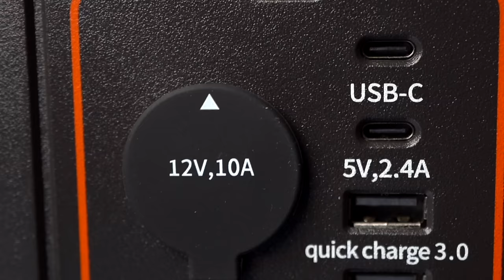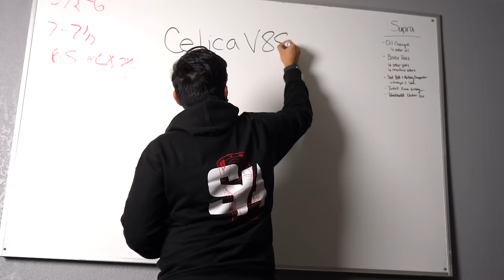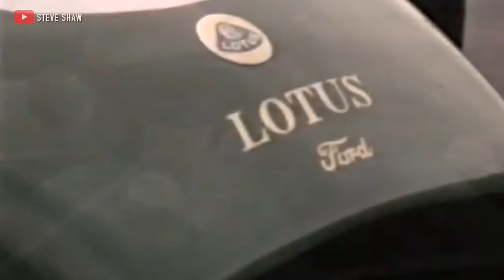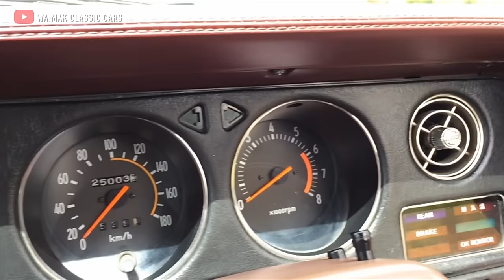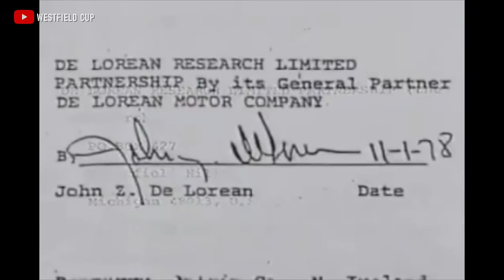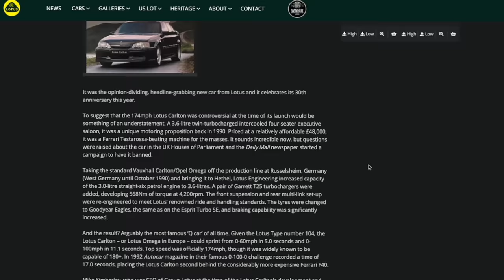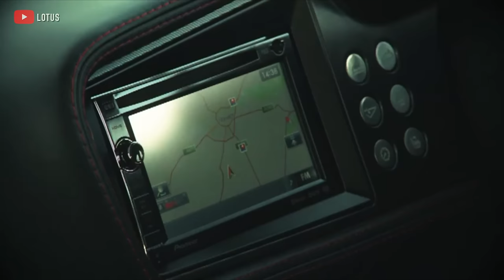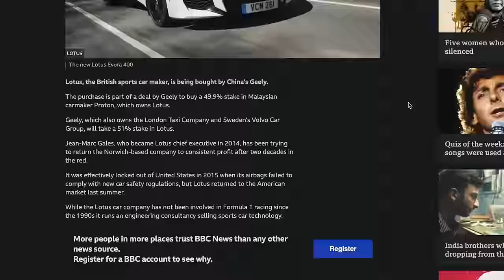Lotus is Dead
Lotus has officially announced the end of the Elise, Exige, and Evora. And in its place, electric SUVs and Hypercars.

Does that mean that Lotus as we know it is dead? Let's find out.

We have new Albon T-Shirts!
Adil, Terrance, Mubashir, Dale, Amitoj, Reese, Jake, Benz, Ali, Lucas, Dennis, David, Elyas, Karthik, Niko, & more!

Wanna shoot videos like ours? Here's the gear we use:
Sony A7III Full Frame Camera
Sony 16-35mm f/2.8 GM Lens
Sony 90mm f/2.8 Macro Lens
SmallRig Cage for Sony A7III
Godox SL-60W LED Light

Albon is all about cars, car culture, and the history of motoring. We build awesome projects, review new and interesting cars, and tell you all about the history of all things automotive.